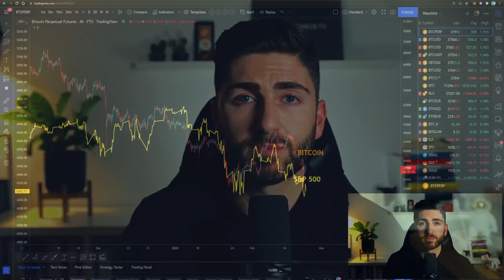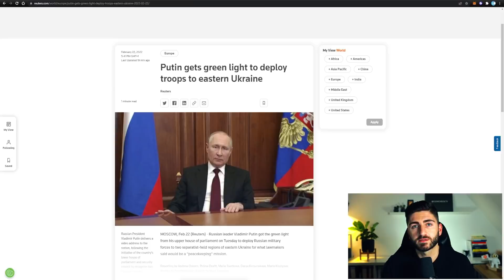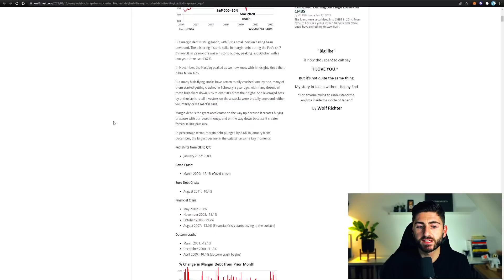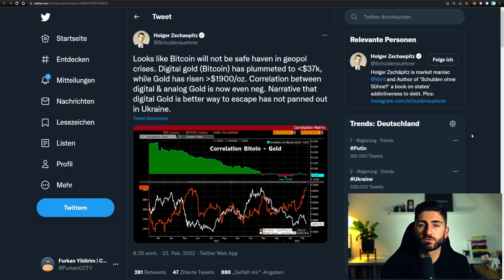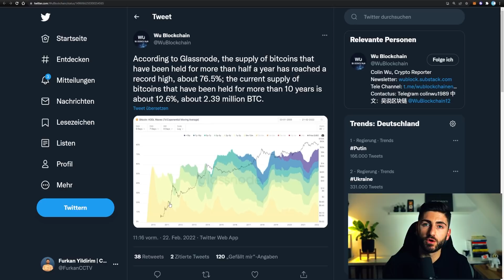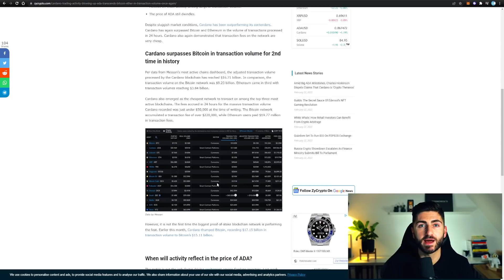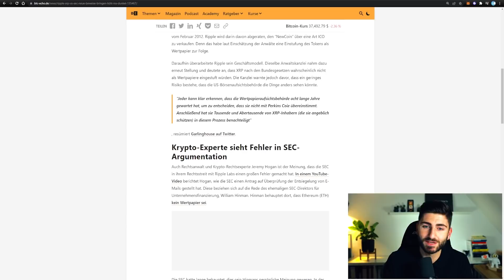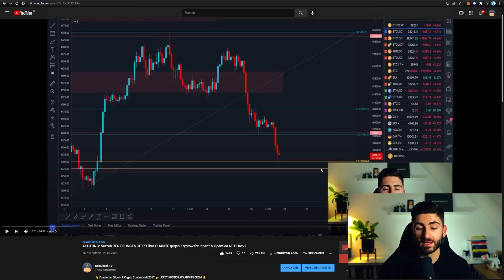SCHEITERT BITCOIN IN SEINER WICHTIGSTEN ROLLE? Meine Einschätzung zur Lage! & Cardano + Ripple News